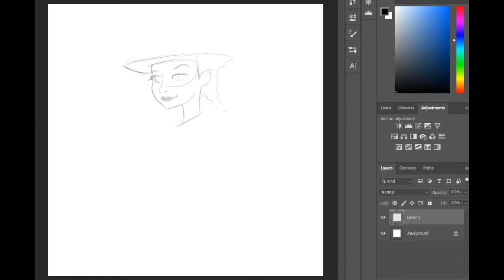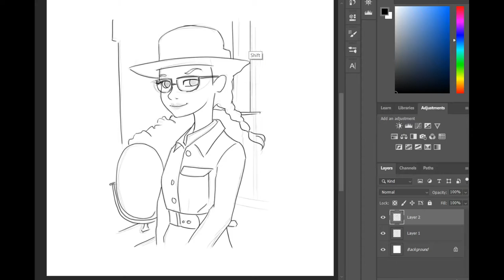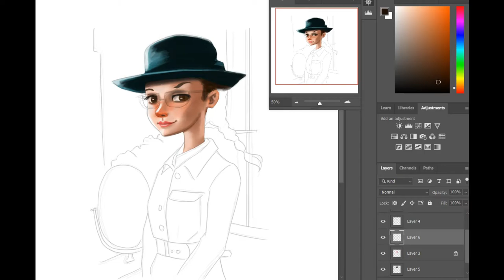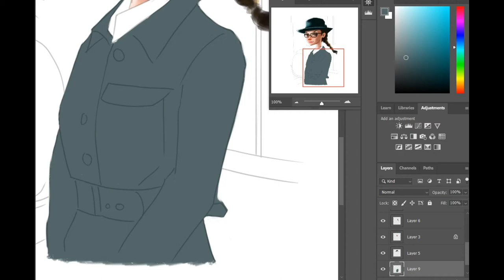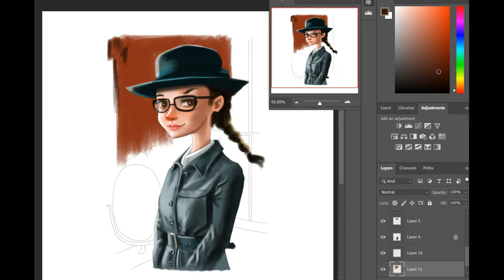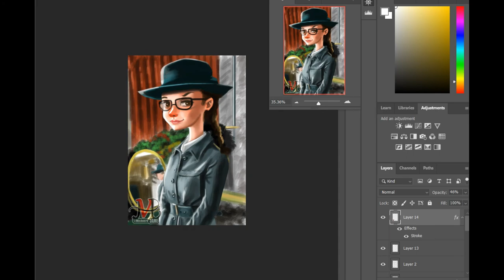Photo study - In Disguise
Photo Study #10 - Took me 2hrs, still trying to better that skin tone with my own art style. I still think my Shockedbrina looks better, what do you guys think?